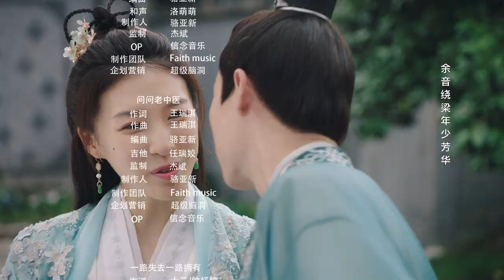[Multi-sub]《公子何时休2》第15集｜杜雨宸 李明源 When Is the Son off Season 2 EP15【捷成华视偶像剧场】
《公子何时休2》
导演：郝立宇
主演：杜雨宸、李明源
集数：24

剧情简介：
深受情伤的程序员禹欣欢受邀成为了养成类游戏的内测玩家，她的任务是寻找游戏漏洞。此时禹欣欢已经和另一游戏玩家公子羽斗智斗勇了一个阶段，却屡遭失败。禹欣欢痛定思痛地写下了一系列游戏逻辑，此时的禹欣欢虽然已经与公子羽成亲，但她的任务是逃出公子羽的魔爪，游历天下的同时寻找游戏出现的漏洞。公子羽用计将出逃的欣欢带回星海城，欣欢气急败坏，特意为难公子羽制作方便面，却无心插柳帮公子羽解决了水患中百姓们粮食储存的问题。为了出逃完成游戏任务，夫妻二人每日斗智斗勇，欣欢逐渐被公子羽的温柔和耐心所感动。欣欢逐渐明白了这个游戏的真谛，原来，这款游戏的初衷是为了让人重新相信爱情，即便她找到游戏漏洞，可心依旧被融化。